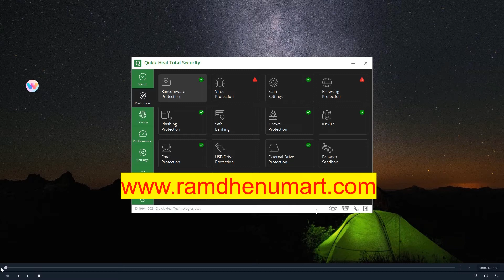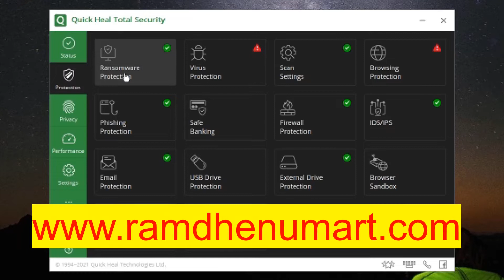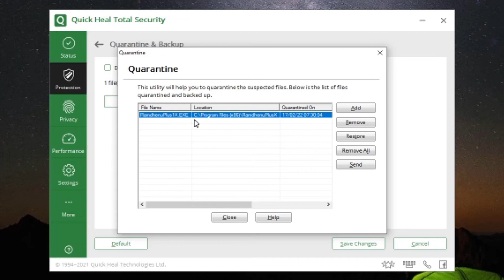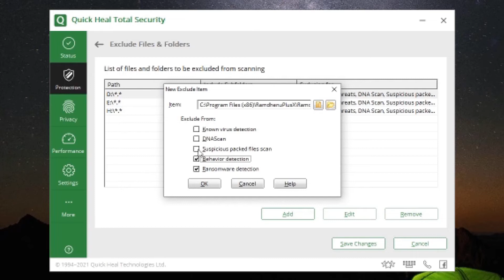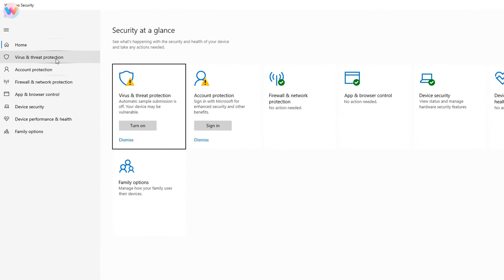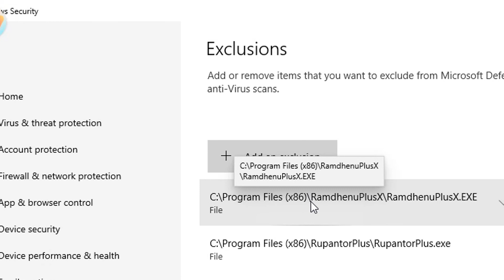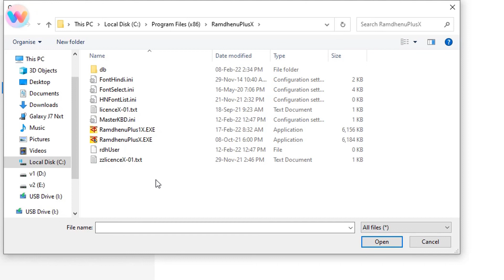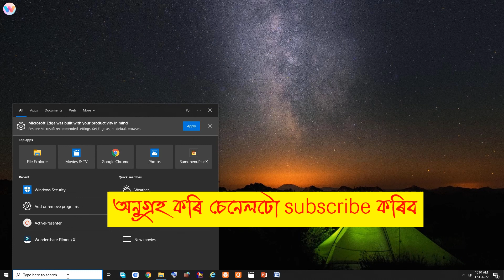Mastering Quick Heal & Defender: Exclude & Restore File/Folders-Ultimate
Welcome to our Ultimate Guide on how to exclude files and folders in Quick Heal Antivirus and Windows Defender, as well as restoring quarantined files. In this comprehensive tutorial, we will walk you through step-by-step instructions to help you optimize your antivirus settings and enhance your system's security. Quick Heal Antivirus and Windows Defender are two widely used antivirus programs that offer powerful protection against various threats. However, at times, these programs may inadvertently flag legitimate files and folders as potential threats, leading to unnecessary quarantining or blocking. To avoid this, it is essential to understand how to exclude specific files and folders from being scanned or blocked by these security tools. In this video, we will first delve into Quick Heal Antivirus and show you different methods to exclude files and folders from its scanning and blocking mechanisms. We will guide you through the user-friendly interface and demonstrate how to effectively manage your exclusion settings, ensuring important files and folders are never mistakenly targeted. Next, we will focus on Windows Defender, the built-in antivirus program for Windows operating systems. We will explain the process of excluding files and folders from its scans, helping you bolster your system's security while preventing genuine files from being wrongly identified as threats. Additionally, we will cover the various settings within Windows Defender that enhance your control over exclusions, providing you with a seamless and secure user experience. Furthermore, we will explore the quarantine feature in both Quick Heal Antivirus and Windows Defender. This feature isolates and temporarily contains suspicious files, offering protection until their status can be determined. Our tutorial will guide you through the process of restoring quarantined files, ensuring that any mistakenly flagged files are safely brought back into circulation. By the end of this Ultimate Guide, you will have a comprehensive understanding of how to exclude files and folders in Quick Heal Antivirus and Windows Defender, as well as how to effectively restore quarantined files. Implementing these techniques will enable you to maximize system performance while maintaining a robust and secure computing environment. Don't miss out on our upcoming videos that will empower you to master various aspects of antivirus software and strengthen your online security.

How to exclude files and folder from being deleted by Quickheal antivirus and Windows Security. How to Restore quarantined files deleted or quarantined by Antivirus Software. what is Ransomeware.